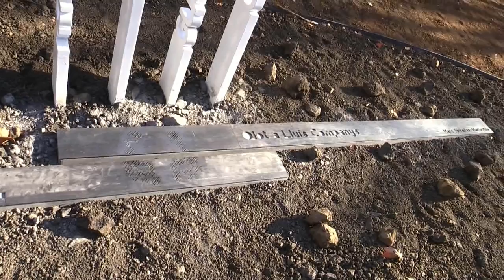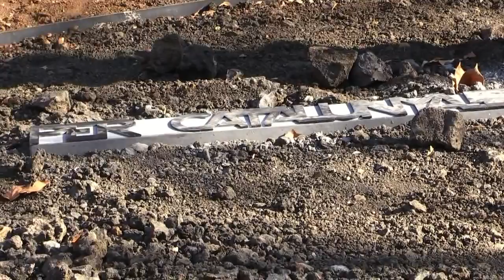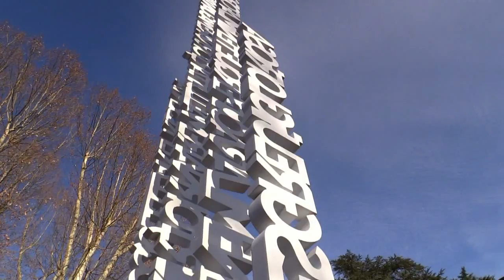Inaugurarà a Olot el monument d’homenatge a Lluís Companys